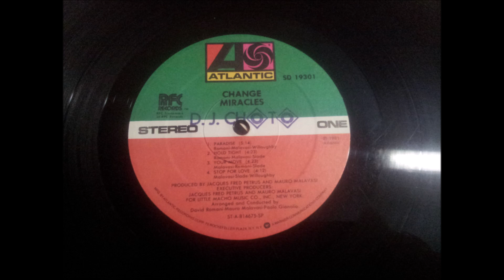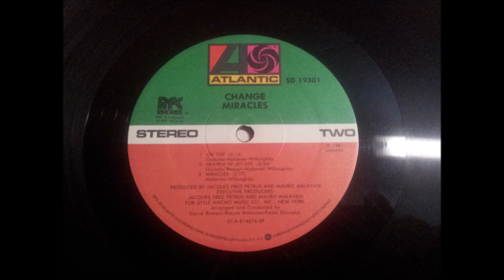CHANGE.''MIRACLES.''.(HEAVEN OF MY LIFE.)(12'' LP.)(1981.)